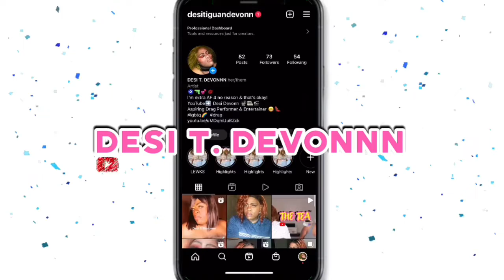BAR HOP IN ATLANTA 😬🍾| DTD VIDZ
First & foremost ,

OG DEZ DEVONNN
DESI TIGUAN DEVONNN (DRAG PAGE) 💋

DESI DEVONNN